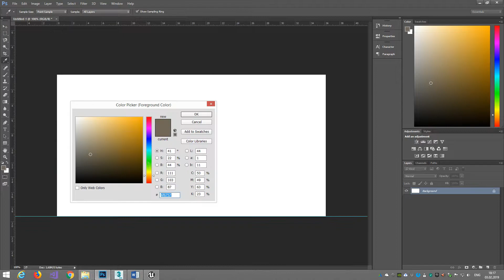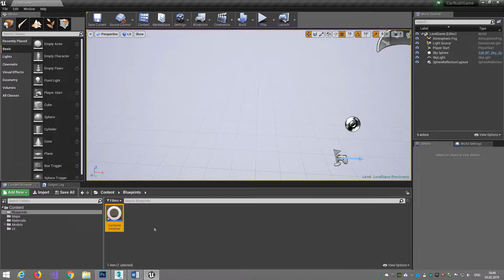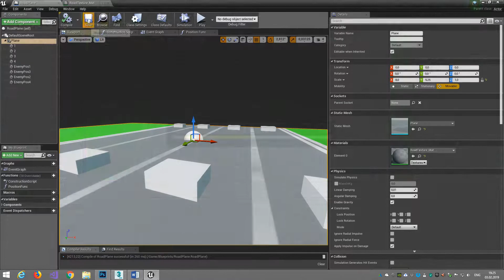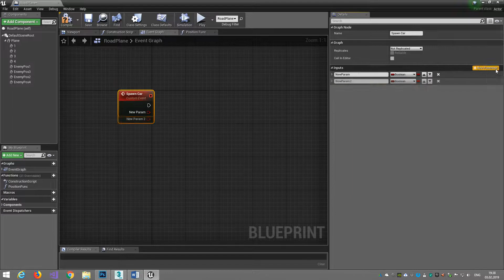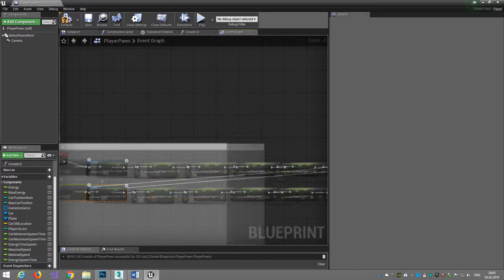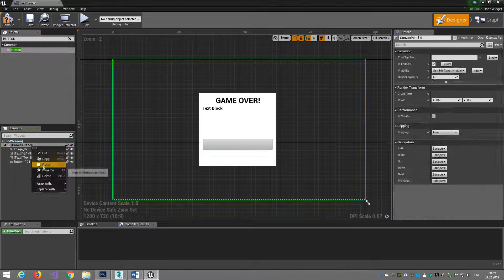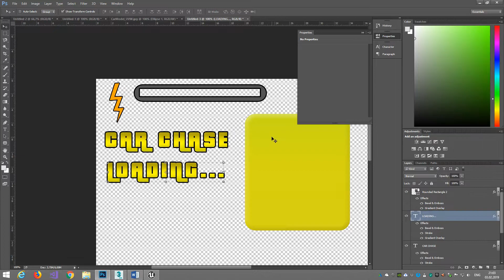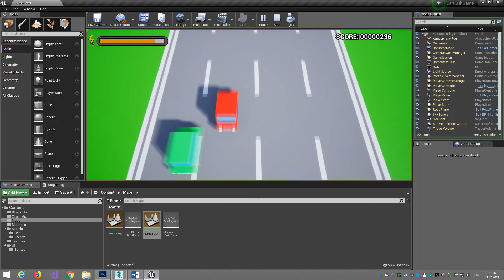Speed Game Development - Car Chase Game(+ free download)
This is a quickly made game where you control car. Player drives along a 4-lane track and other cars move towards the player. It was made for Unreal Engine 4.20 and higher.